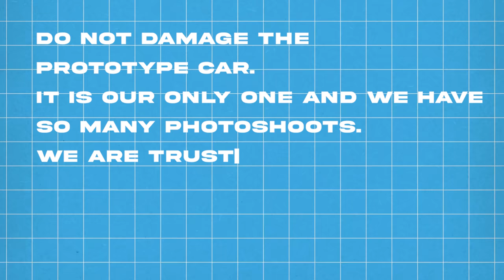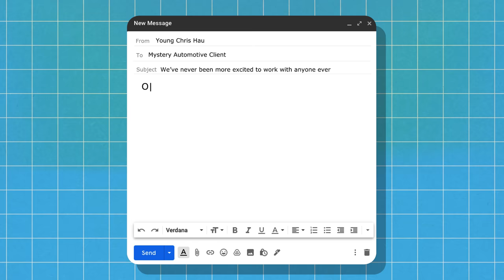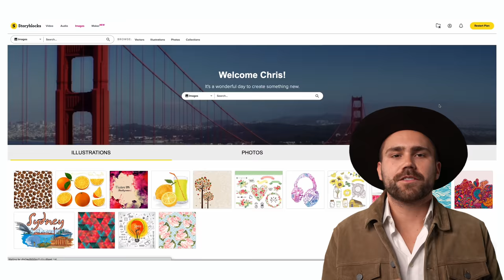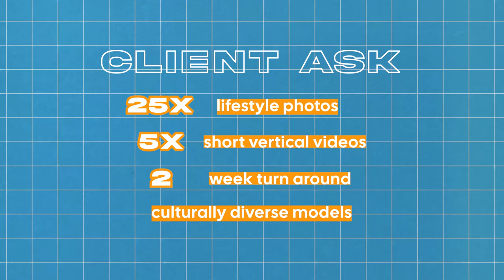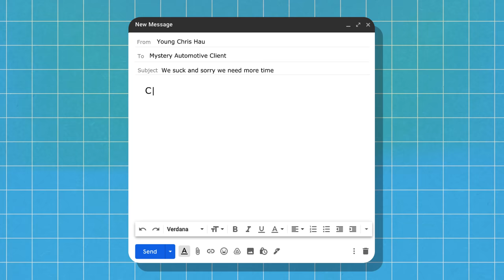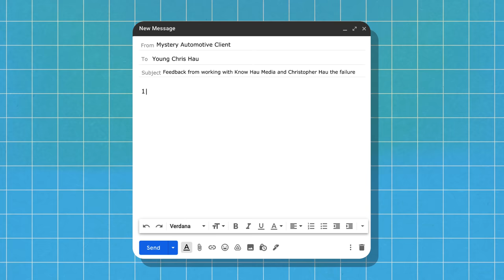My business lost $300K because of this mistake…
Check out Storyblocks to sign up for the Unlimited All-Access Plan

Chapters:
0:00 - Intro
0:58 - What happened?
2:00 - Bad Start
2:51 - Context
3:11 - The Red Flags
4:59 - Storyblocks Ad
5:58 - Mistake 1
6:47 - Mistake 2
8:08 - Mistake 3
10:03 - The Feedback
10:49 - 300K is gone
11:00 - What I Learned
12:10 - Outro 🎬 THIS VIDEO WAS COLORED USING MY “PUNCHY VIBES” LUT